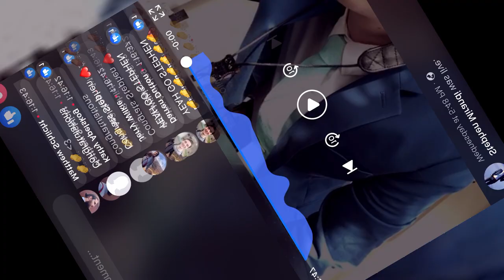Senior recital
Vultures - Carter Pann
Staying the Night - David Biedenbender
Song for Margot - Mark Weiser
Ciudades-Addis Ababa - Guillermo Lago
Prelude, Cadence et Finale - Alfred Desenclos
Three Letter Word - Andy Scott
Billie's Bounce - Charlie Parker
All the Things You Are - Kern/Hammerstein